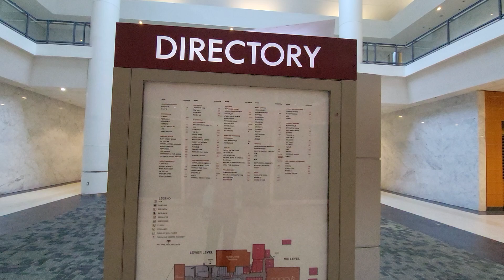April 6, 2024(1)